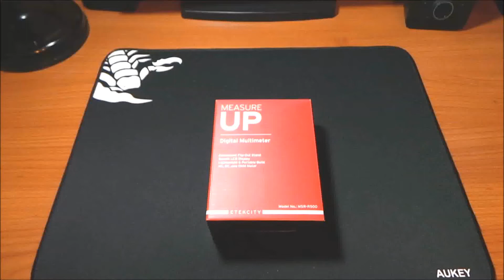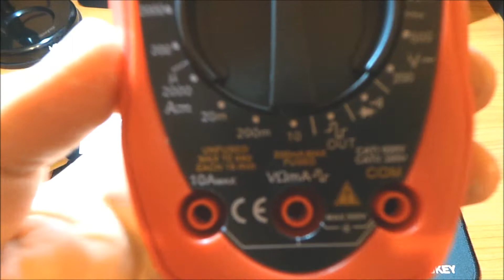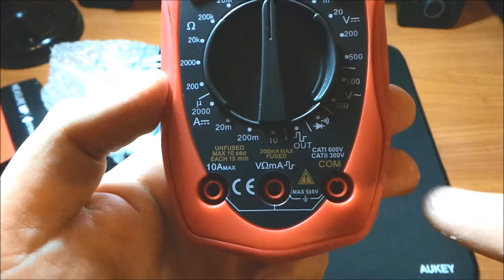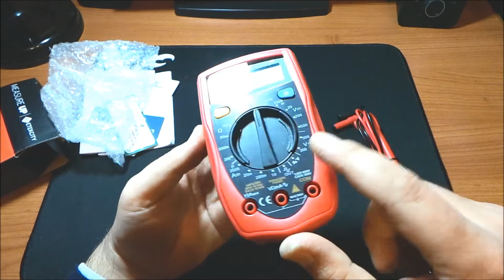🎬REVIEW►Etekcity® 840L Multimetro Digitale Tester Voltometro Amperometro Multimeter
I MIEI GADGET PREFERITI
📦PREZZO PIU' BASSO AMAZON
💰OFFERTE ⚡ DEL GIORNO AMAZON